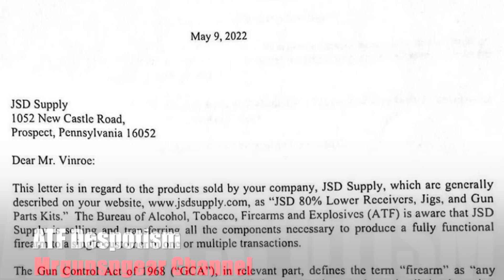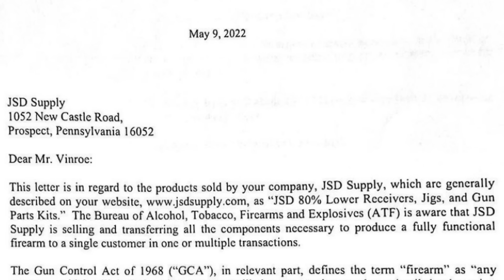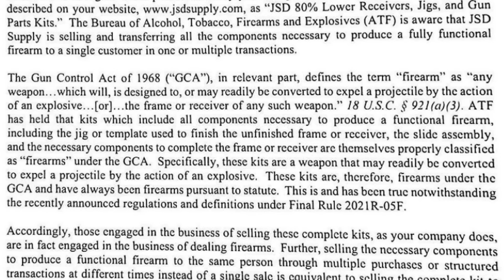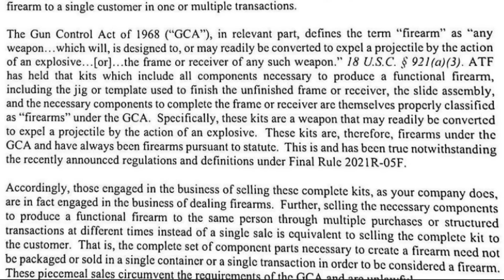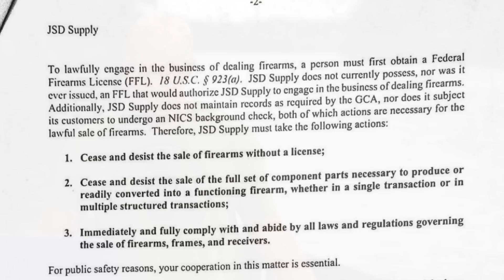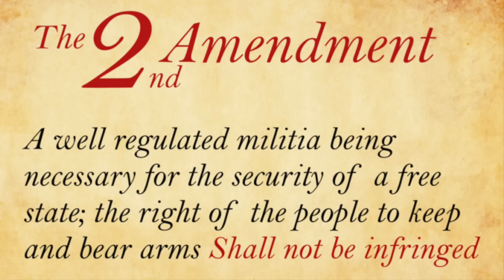ATF Shuts Down Online Parts Seller For Unlawfully Selling "Firearms"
The ATF has accused JSD Supply of unlawfully selling parts that they have deemed to be arms.

Facebook.com/Mrgunsngear

Instagram.com/mrgunsngearchannel

Email sign up:
Mrgunsngear.com
MRGNG.org